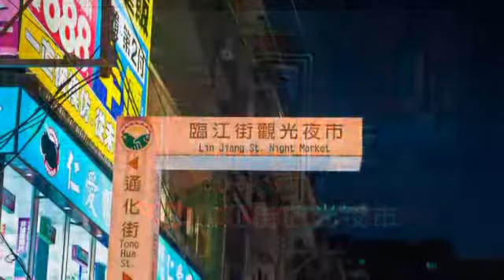[大安區] 臨江街觀光夜市 (美食)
臨江街夜市，一般也習慣稱之為通化夜市，是台北市市區著名的觀光夜市。由於交通方便，地理位置也靠近世貿中心、台北101與信義威秀影城等著名商圈，因此這裡幾乎每天都擁有人山人海的盛況。來到夜市，自然不能錯過美食！在臨江夜市，幾乎所有台灣道地的美味小吃都可以找得到，像是割包、米粉湯、臭豆腐、快炒等，應有盡有，常有逛膩商圈的人們特意到此尋找平價的美味呢！